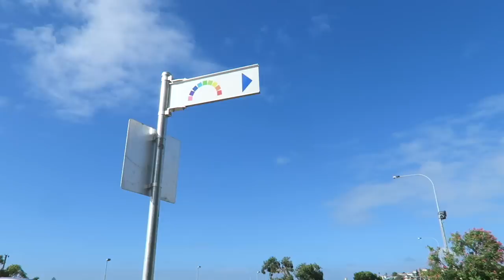Kids Halloween Pirate Costume Dress Up!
The kids dressed up in their new halloween pirate costumes this morning and then went to their pirate ship at the park. Then Henry, Rufus, Pearl, and Felix enjoyed the swing while Evan and Otto role played being pirates finding treasure. When we got home Pearl was feeling sick and went to bed early while Felix tries to explain what he wants.. it's a little bit confusing..!